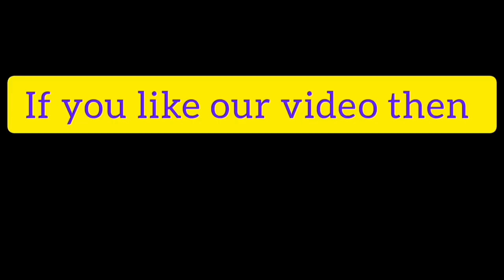Biggest Steel Company In East Africa| Hot Rolling Mill Installation, Erection And Running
suggested process

Ghana Inaugurates West Africa Largest Steel Manufacturing Plant

Norfund Athi River Steel Kenya

Quality Steel Products in Uganda and East Africa: Overview and Vision of Roofings Group

MY JOURNEY NARENDRA RAVAL GURU DEVKI STEEL MILLS

Zimbabwe's largest steel mill to reopen this year

Intelligent Steel Fabrication at Zenith Steel Fabricators Ltd located in Isinya, Kenya Automates the

President Tours the massive Devki integrated steel plant in Kwale County!!

Types of Crane in hindi | types of crane used in construction HSE STUDY GUIDE

SMS Group - SULB Company project

EOT Crane in details..

How to read piping isometric drawings. Tutorial piping tips and tricks

Dial gauge Pump-Motor Alignment Process

Iran Tabriz Nab Steel Co. made Steel manufacturer, production steel steel city تبریگس ایران Tabriz county

Precast reinforced concrete foundations construction techniques and procedures

steel structure construction process step by step in site/skelton frame#civiltechconstructions

Roll Forming Machine for Highway Guardrail & Crash Barrier Beams | W Beam

SMS group Hot rolling - Railmill Baotou

HEAVY INDUSTRY INSIGHT - STEEL MILL ROLLING PLANT

Processing of H beam rolling mill

40 ton Overhead Crane Fast motion Installation & Test

SMS group - Cold rolling - Pickling Line Tandem Cold Mill of JSW Steel Ltd

Dos Hermanas, Seville, Spain (June 2, 2022)

SHORTS

pragati steel rolling mill 30..3..ingle

Rebar Rolling Mill | World Best & Biggest Rolling Mill Manufacturer | PREET Machines Ltd.

Hot rolling mill installation, erection and running by Bahceli Machinery

A steel mill or steelworks is an industrial plant for the manufacture of steel. It may be an integrated steel works carrying out all steps of steelmaking from smelting iron ore to rolled product, but may also be a plant where steel semi-finished casting products are made from molten pig iron or from scrap.
Steel plants attach great importance not only to low-cost, high-quality, and high-efficiency, but also to energy conversion function as power generation and to recycling and processing bulk wastes as scrap and worthless plastics.

 It is a request to all of you, that you all support us, and